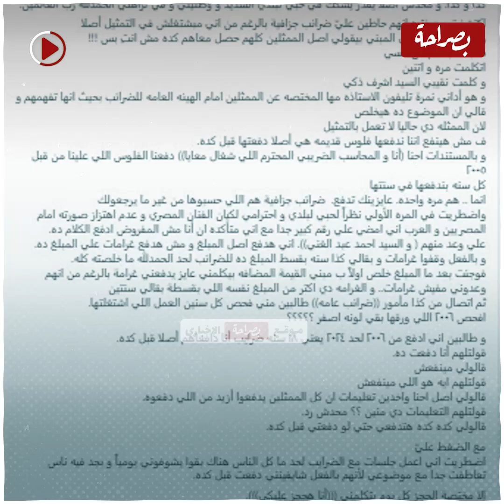حلم حياتها تطلع مدرسة إنجليزي ومحرومة من التمثيل بقالها 7 سنين.. أسرار في حياة راندا البحيري